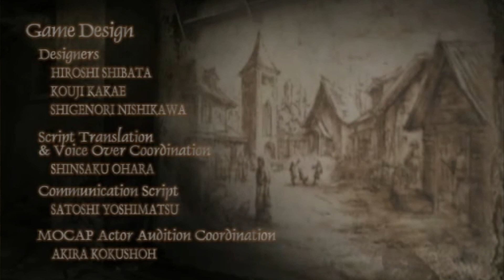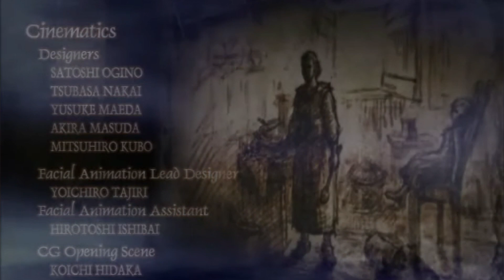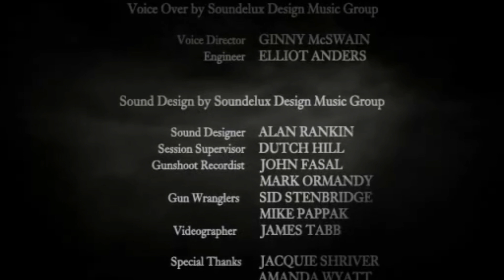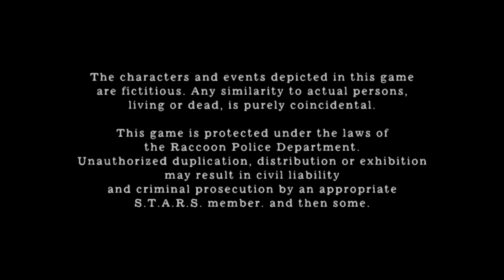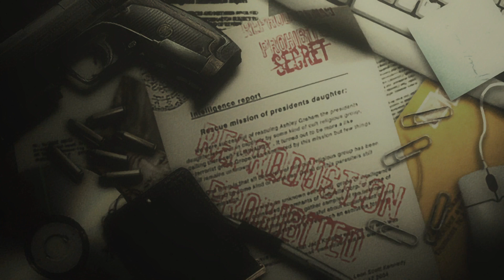RESIDEN EVIL 4 PRO DETONADO NO MODO PROFISSIONAL PARTE 22 A ILHA DE SADDLER LION VS SADDLER FINAL 🔪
CURTAM BASTANTE  ESSE DETONADO DA VERSÃO DEFINITIVA DE RESIDENT EVIL 4 REMASTERIZADO AGORA EM 1080p E. 60.FPS. ESPERO QUE APRECIEM O DETONADO NÃO SE ESQUEÇAM DEIXAR UM GOSTEI PRA AJUDAR O CANAL A CRESCER FORTE ABRAÇO PRA TODOS TAMO JUNTO XD 🔧🔪🍃